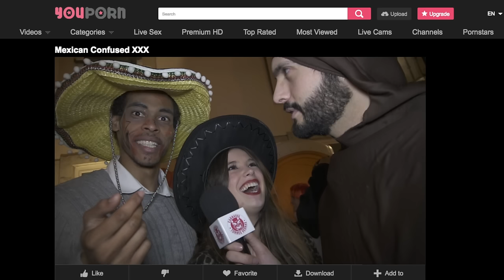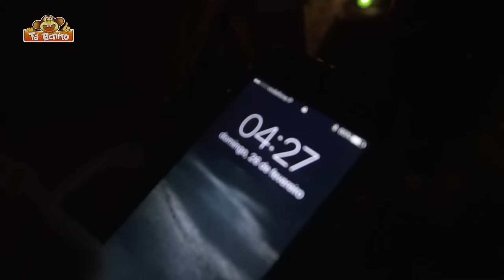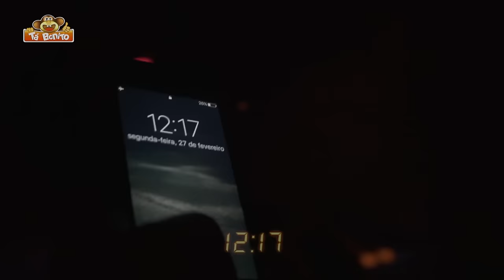Ricardo Cardoso Visita Carnaval de Torres Vedras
Carnaval de Torres Vedras. Uma noite a tentar sobreviver.

Desta vez fui ao Carnaval de Torres, mas não de dia.
É na noite, que Torres Vedras mostra que não é para todos.
Pelo menos não é para mim...

[Agradecimentos]
Um obrigado especial às pessoas que me ajudaram a tornar este vídeo possível:
Diogo Pires
Milene Santos
Hugo Teixeira
Rui Penetra
Hugo Cardoso
Joana Vieira
Rita Laranjeira

António Valente
Hélder Gonçalves
Xavier Oliveira

Carnaval de Torres
Carnaval de Torres Vedras
Carnaval Torres Vedras